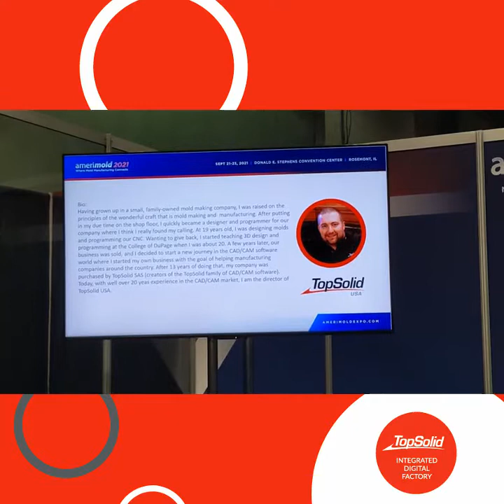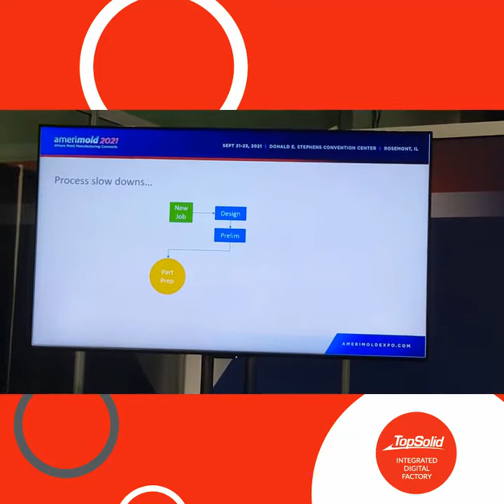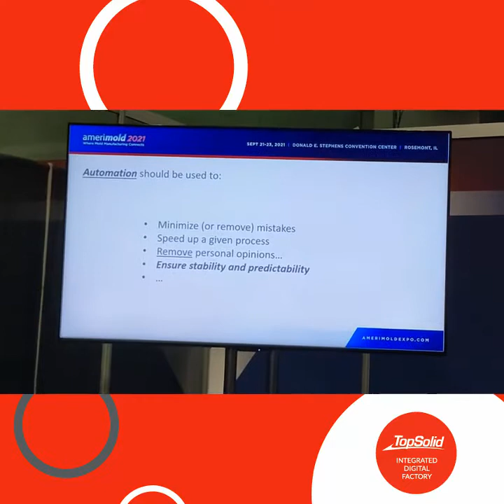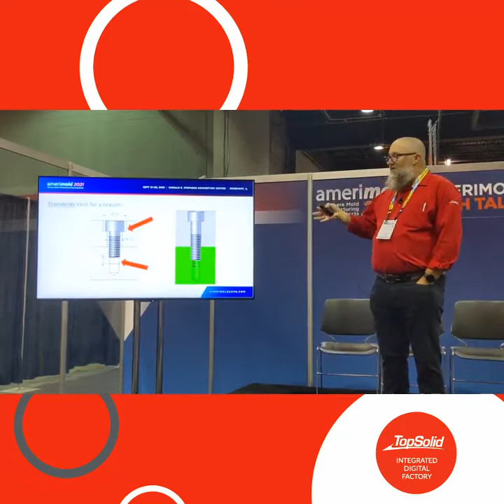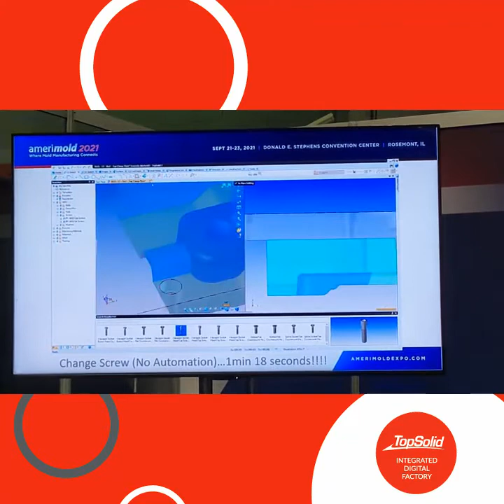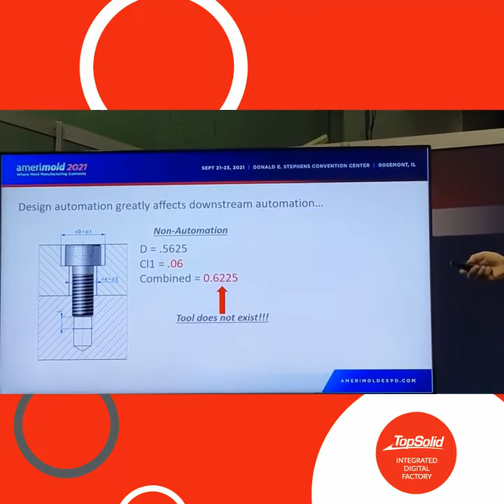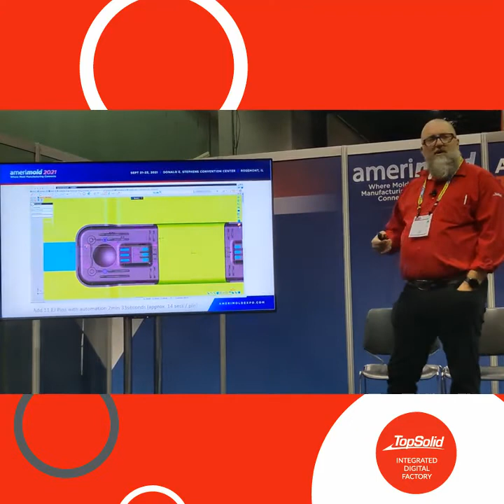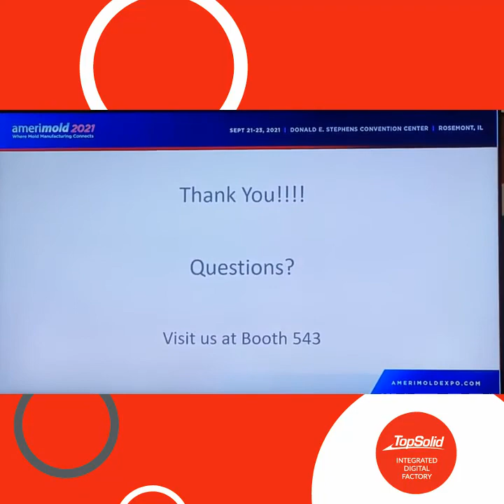TopSolid: Using Automation to Minimize Mistakes and Speed Up the Mold Build Process (Amerimold 2021)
This presentation was delivered as a Tech Talk during the 2021 Amerimold Trade Show.  In this presentation, the goal is to understand how automation can be used to minimize mistakes and drastically speed up the mold design and overall manufacturing process.  Enjoy...